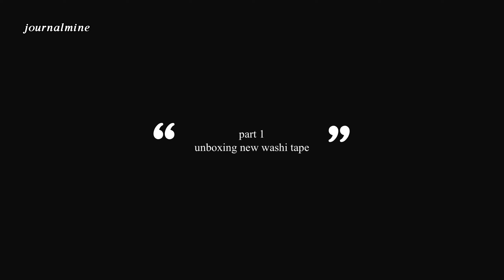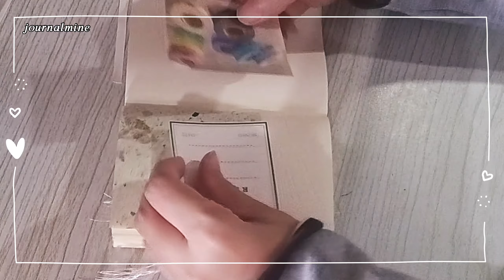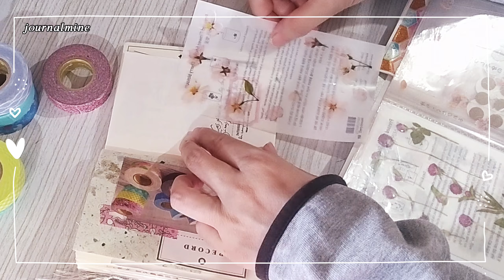Journal with Me Passport Size Traveler's Notebook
I have received 2 set of washi tape from Nichiban Malaysia. Each set contain 4 rolls and I love it all. Of course I have my favorite. He he

You can get it too at RM 29.90 here